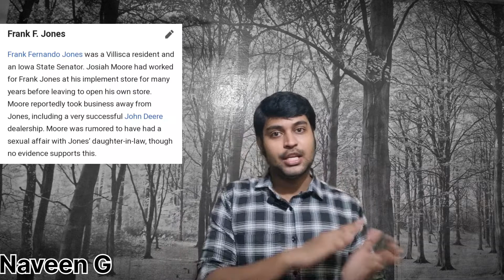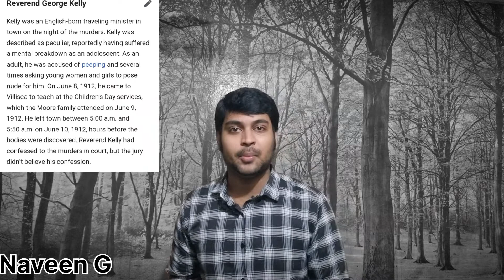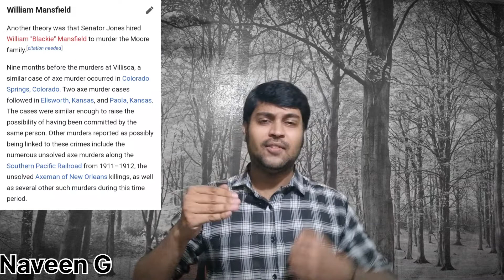The Vilisca Axe murder case in Tamil | Mr VLOGGER TAMIL | Video 100